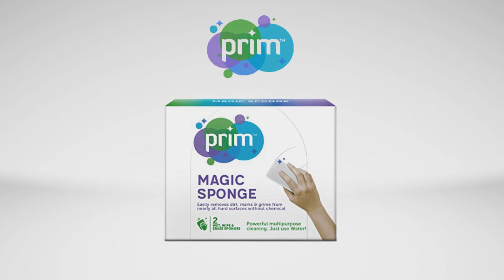Prim Magic Sponge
Hi!
- World's largest grocery product listing and reviewing website. And this is update on new product launched in market.

Prim magic sponge is a soft, flexible pad that removes dirt, smudges, soap scum, water marks and other stains/marks from most solid surfaces.

to be updated always!